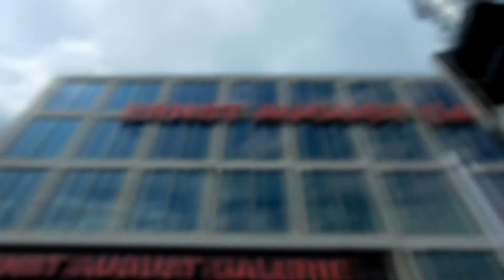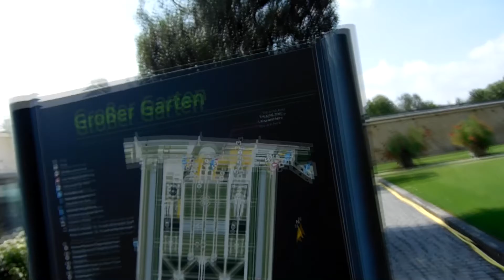2 Screek Treffen + Teil 2 Hannover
Und damit einen wunderschönen Bongiorno Ladies & Gentlepeople.

Neue Woche, neues Video beim Nerd mit dem Shirt!
Heute Teil2 der Städtetour durch Hannover

Also ihr Lieben, die Regeln sind bekannt. Like da lassen und wir setze uns an ein Video... klickt euch die Finger wund!
Bis dahin Hasta Luego euer Mitch und euer Lars, die Nerds mit den Shirts, von 2Screek!

Musik Quelle: Vexeneto - Return Of The Heroes